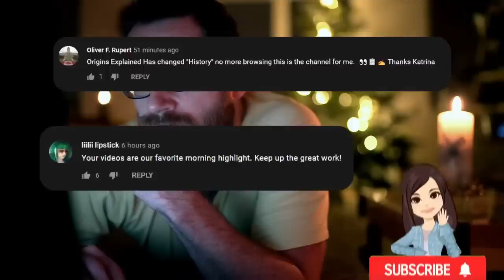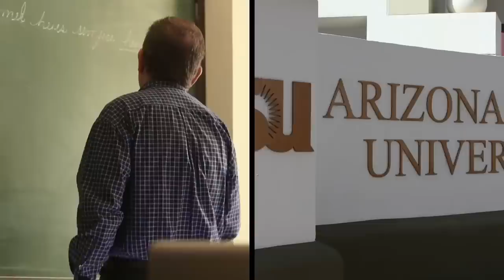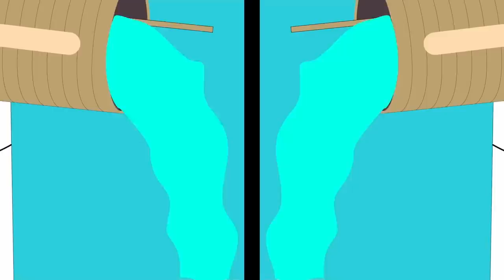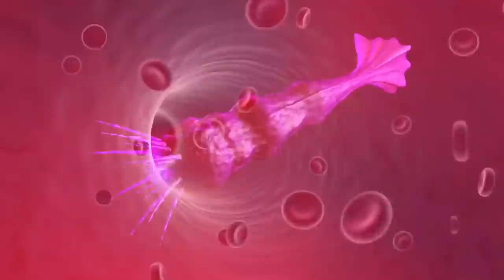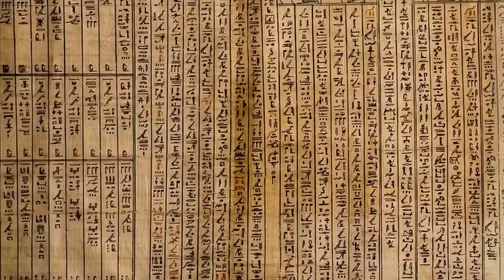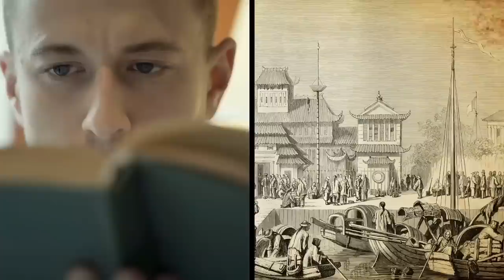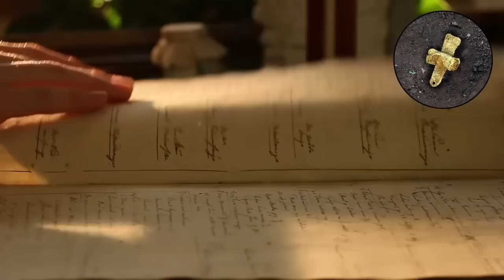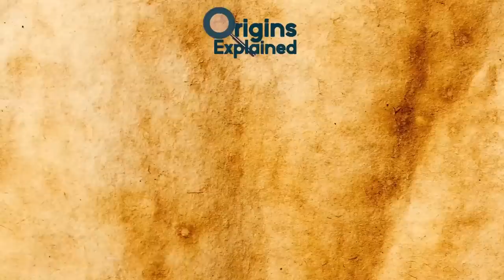The Most Incredible Temples Ever Discovered